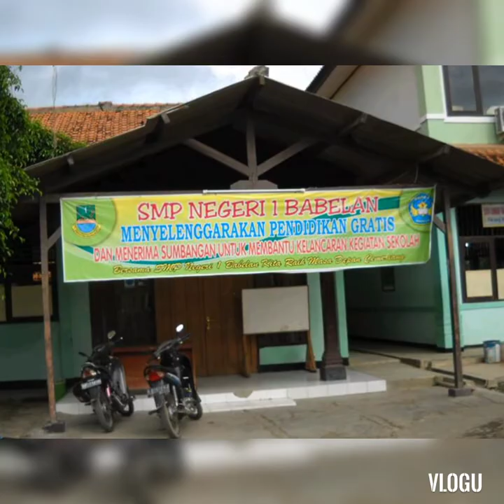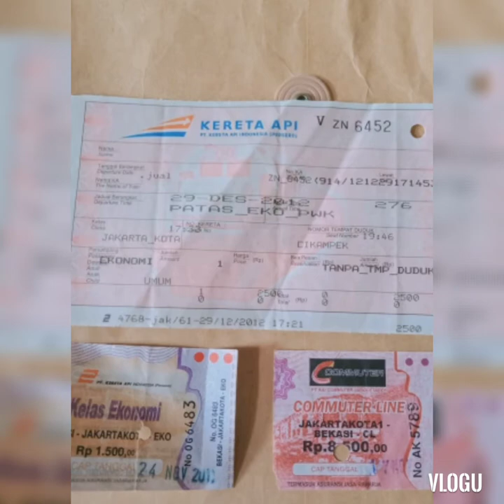Kenangan yg Tak Terlupakan sepanjang Masa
gambaran masa kecil,masa jaya jaman SD, putih biru,ataupun abu2 generasi 90-an yg tak lekang dimakan zaman 😘😘